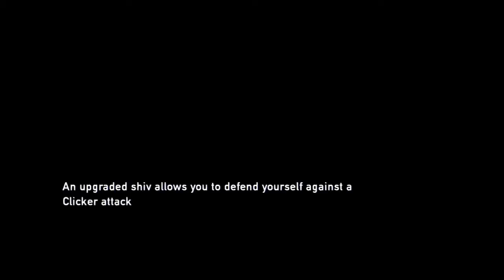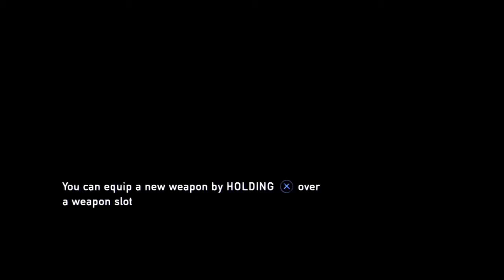THE LAST OF US - part 8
the last of us, enjoy.